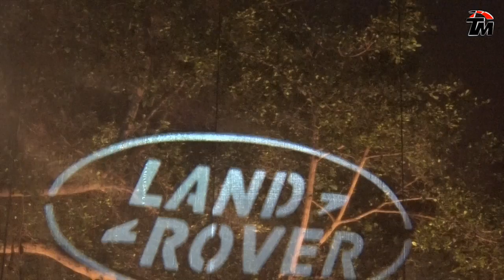Range Rover Velar - Lanzamiento Perú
Es una SUV todo terreno con diseño moderno, tecnológico y esta disponible en Perú con un precio base de: $99,900 dólares para su versión 3.0 de 380 HP.